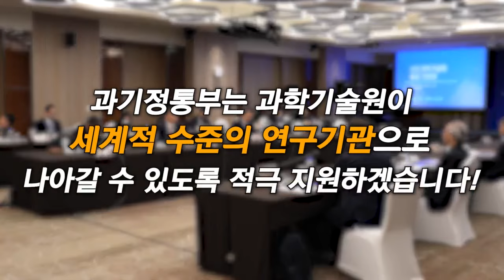4대 과학기술원 총장이 한자리에 모였다!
이종호 과학기술정보통신부 장관은 16일,
4대 과학기술원 총장과의 간담회를 개최하여
4대 과학기술원 공공기관 지정 해제의
취지를 공유하고,
향후 운영 방향에 대해 논의했습니다.